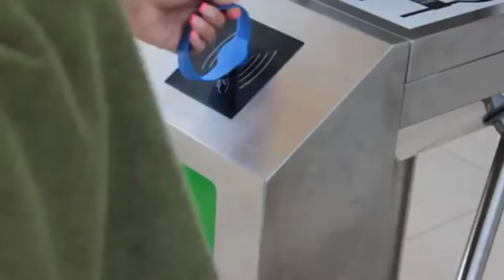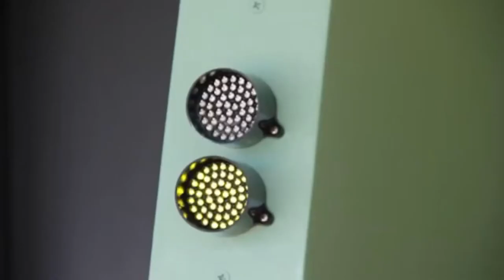Hunguest Hotel Répce